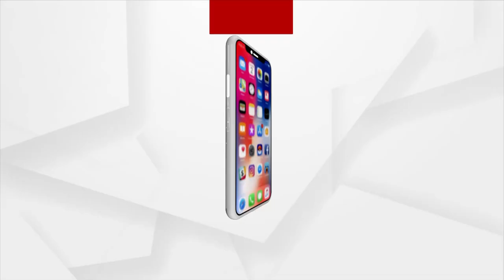ତୈଳଚିତ୍ର ଉପହାର ଦେଲେ ପୁରୀର ଝିଅ ଦିବ୍ୟଜ୍ୟୋତି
ପୂର୍ବତନ ହକି ଇଣ୍ଡିଆ କ୍ୟାପଟେନଙ୍କୁ ଅବିକଳ ତାଙ୍କ ପରି ଦେଖାଯାଉଥିବା ତୈଳଚିତ୍ର ଉପହାର ଦେଲେ ପୁରୀର ଝିଅ ଦିବ୍ୟଜ୍ୟୋତି ।